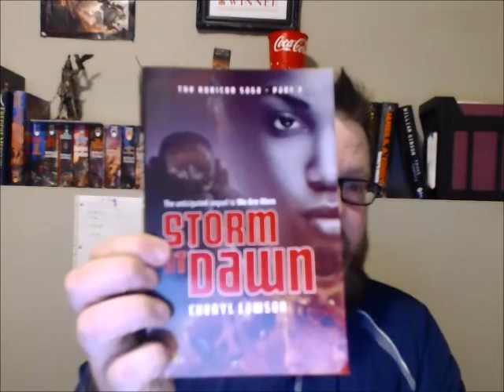Storm at Dawn by Cheryl Lawson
Support the author

The Engine What Runs the World
Fallen Gods
The 1099th